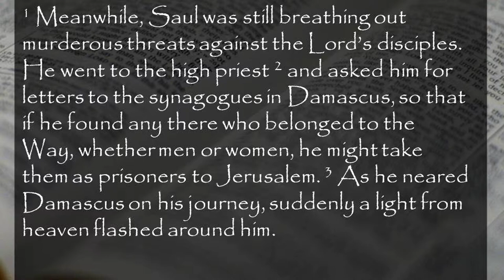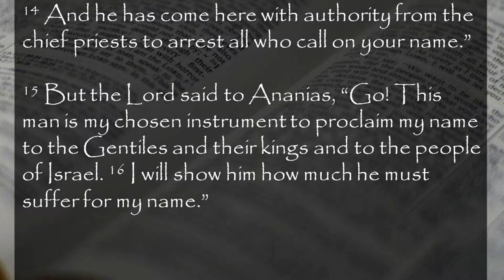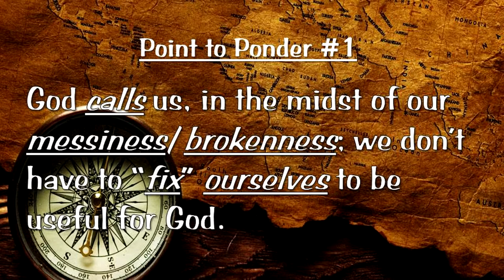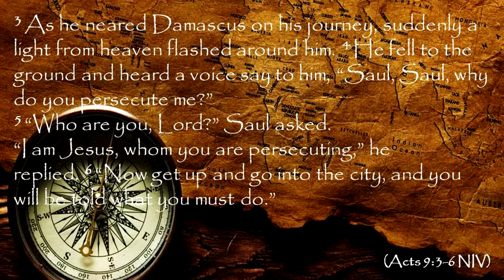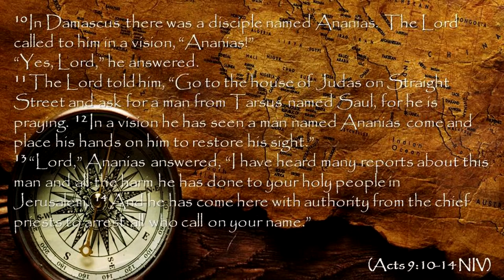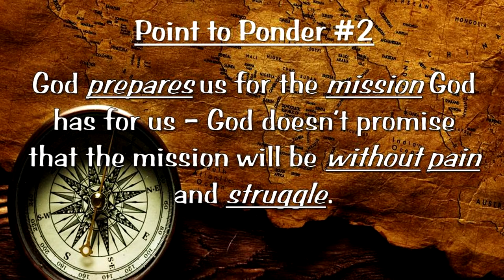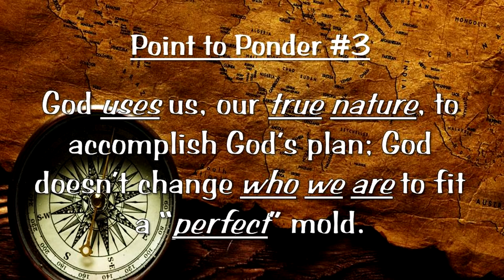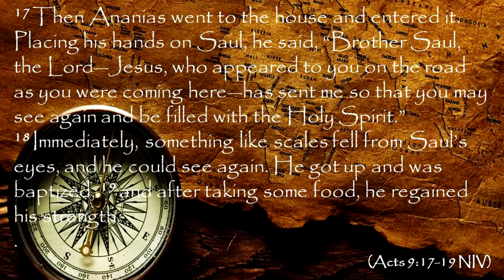06 02 13 Changing the Course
My nephews have begun sailing and I LOVE the pictures they send me of
the boys on the water. That's the picture I have in my head as I think
about life with God. Those boats can rest in the water, cruise at a
peaceful pace, or race across the ocean. The boat never changes and the
boys don't change, but the wind is always changing. When the boys adjust
their sails to the wind's direction they move with grace and beauty. But
if the boys fight the wind, ignore the wind or rebel against the wind
then their day on the water is miserable and can even end up turning
over the boat.
Join us Sunday as we watch Saul turn his sails to catch God's wind and
move in a beautiful, scary, incredible direction!